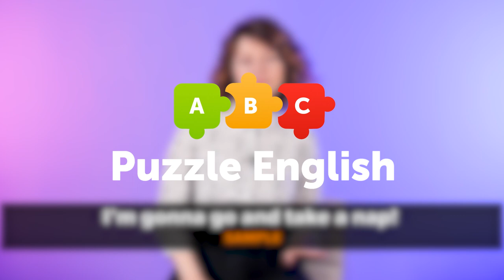13 выражений с глаголом take || Puzzle English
Всем привет, меня зовут Кэт и вы смотрите Паззл Инглиш

Чтобы хорошо понимать и говорить на иностранном языке, мало просто уметь складывать слова в предложения, в каждом языке, включая наш с вами, есть устойчивые выражения, которые нужно просто запомнить и активно использовать, чтобы ваша речь выглядела богаче.
Сегодня речь пойдет о выражениях с глаголом TAKE - взять, брать.